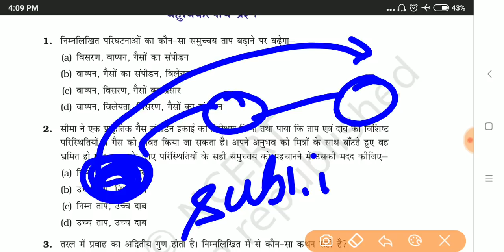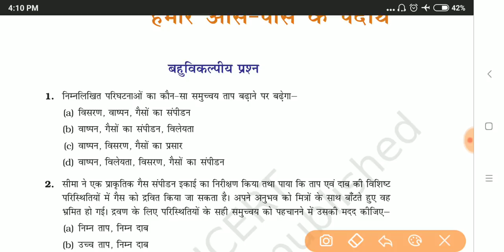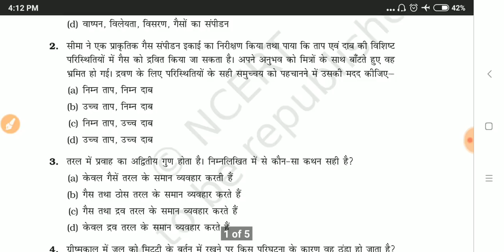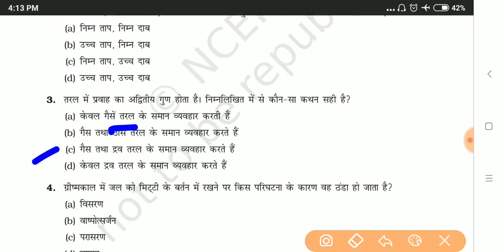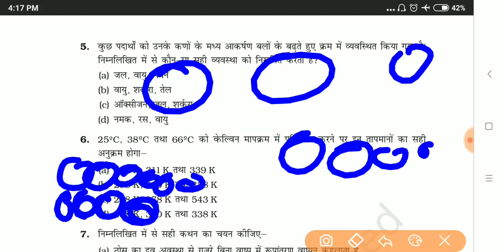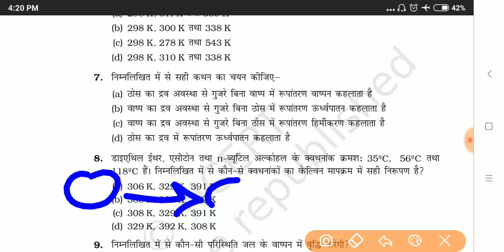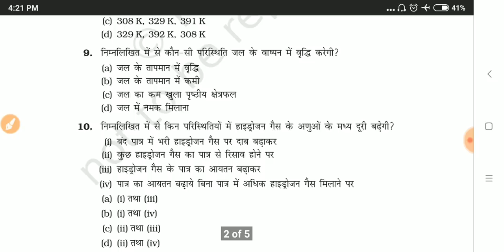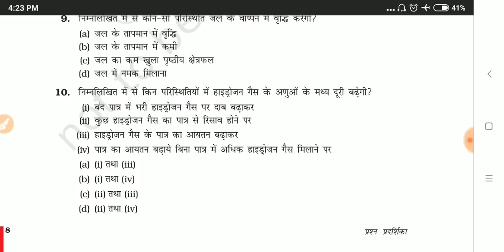9th NCERT science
9th NCERT science
Paytm no. If someone want to support us financialy